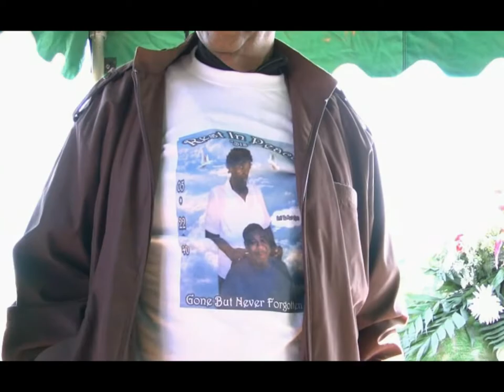TudaFuneral 2 of 2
Tuda Funeral Finale  2012